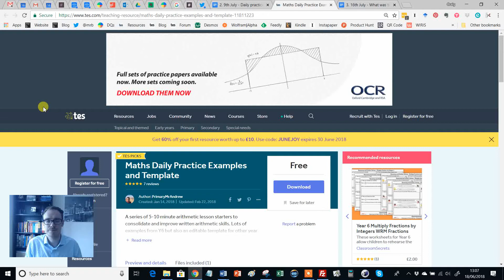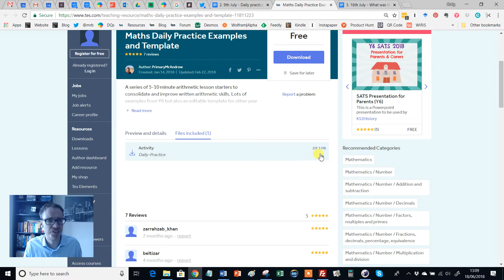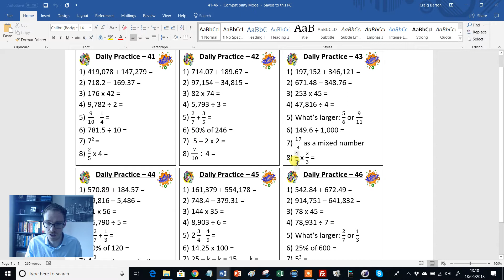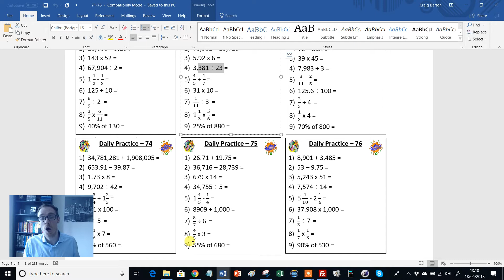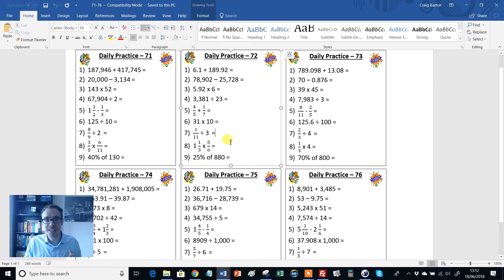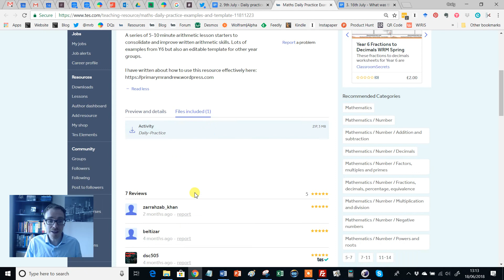Daily maths practice: TES Maths Resource of the Week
Yet another dip into the wonderful world of resources created by primary teachers, which has proved so fruitful this year to find quality activities I can use with my secondary school students. This one is a classic. For me, the start of the lesson is absolutely crucial. For too long in my career precious minutes were lost to taking in the register, collecting in homework, or making sure Josh had a pen. These minutes add up over the course of a week, term or year. A good starter activity, ready and waiting for students when they arrive can solve all this. Better still, if the questions are designed to revise key skills that are the fundamental underpinnings to many different areas of maths, then you essentially get three benefits for the price of one: a focussed start to the lesson; revision of key concepts; and the benefits of the Spacing Effect This resource is exactly what I have been crying out for.

How can it be used?
This series of daily practice questions cover the four operations, fractions, place value, powers, simple algebra, unit conversions, and more. They can be printed out and left of students’ desks as they enter the room, or simply projected on the board to save paper and protect that precious photocopying budget. The author has written a really useful blog post explaining how to get the most out of these resources. I particularly enjoyed the part about going through the answers:

After the 5 minutes, I will go through the answers immediately with them. I won’t go through the methods for all the questions; I often have the answers to 4 of them ready on the IWB to show them straight away. This will obviously rotate throughout the week – Monday I might go through addition/BIDMAS/dividing by 100/division, Tuesday: multiplication/BIDMAS/subtraction/addition of fractions etc. This keeps the time down and keeps it a little bit fresh each day. My feedback is never teaching them new skills; you can’t possibly do it in the time and you won’t do it justice, hence only stick with what they (should) know. I don’t take results in or anything as it’s important to make the children aware it’s not a test!

This is a super resource that I will enjoying using with my Year 7s next year.

Thanks so much for sharing
Craig Barton

To access the resource and join in the discussion, or to view all the other Maths Resources of the Week in this series, just